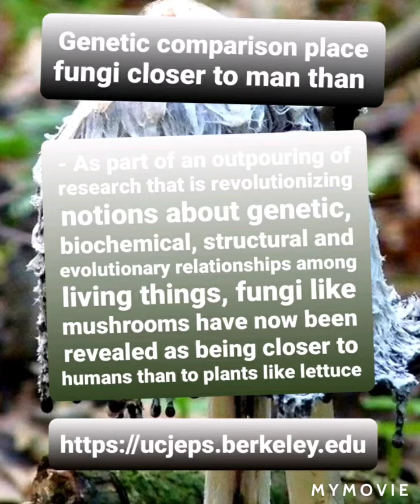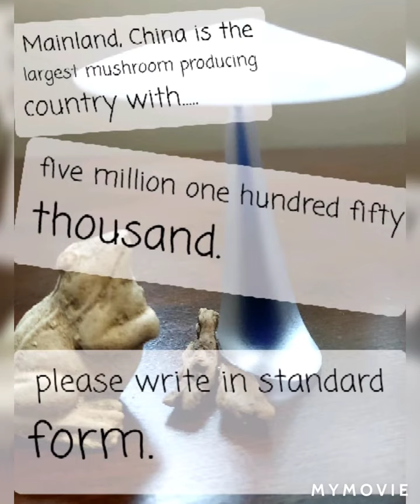Math Craft Challenge: mushrooms (music)